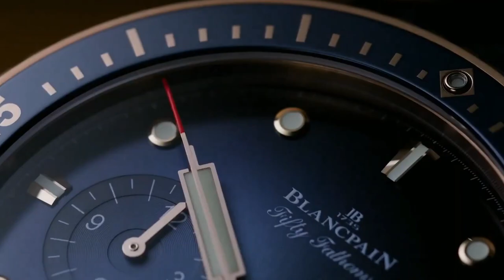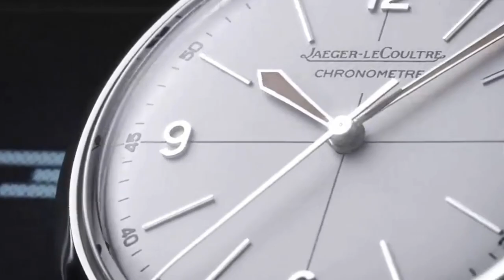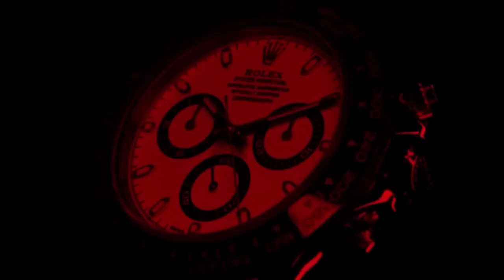TOP 10 Luxury Watch Brands Of All Time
Luxury watches are known for their high-quality craftsmanship, intricate mechanical movements, and unique designs. They represent a blend of art, engineering, and fashion, and they are worn by collectors and enthusiasts all around the world. Welcome to “Who’s Number 1?” In this video, we will explore the top 10 luxury watch brands of all time. Each of these brands has a long-standing history in the watchmaking industry and is known for its innovative designs, high-quality materials, and attention to detail. So, what are you waiting for? Find out which brands made it to the top!